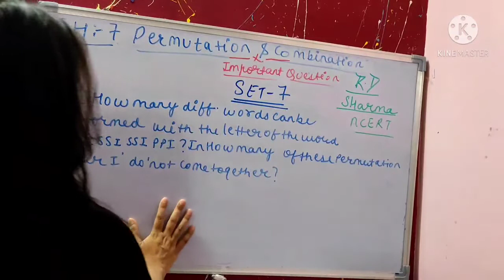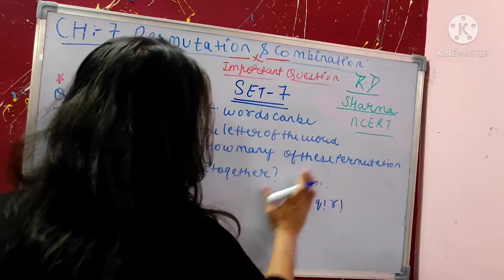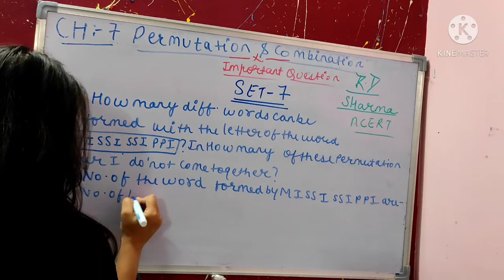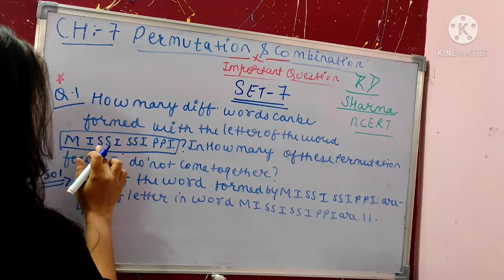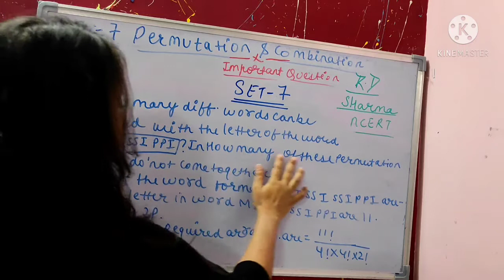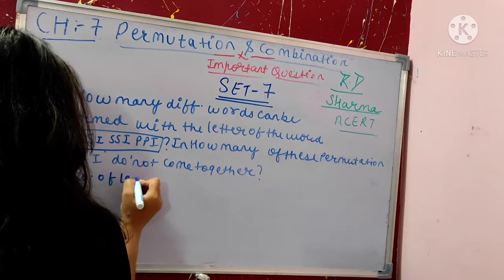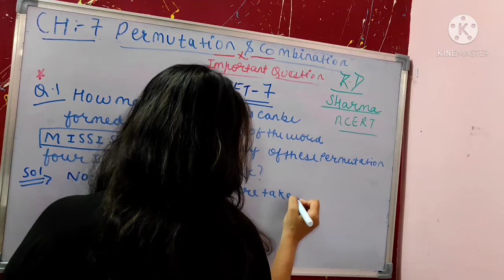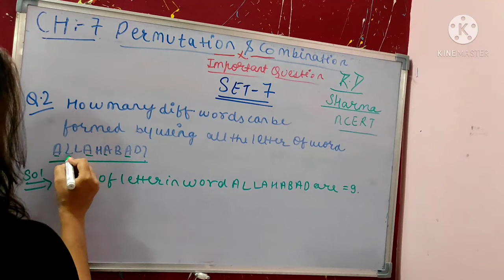Chapter 7 Class 11 | Most Important Question | SET-7|R.D Sharma Questions | StudyMedha Academy|NCERT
Hello students welcom to my channel.In this video you get Most important questions of R.D Sharma which are asked in previous years.here u get set wise questions like set 1,set 2.
1. Class 11 Maths Chapter 7
2. Most Important Question Of Maths Class 11
3. Some Basic Concept Of Maths
4. Full Chapter Class 11 Chapter 7
5. CBSE Class 11 Chapter 7 Maths,

ThankYou .